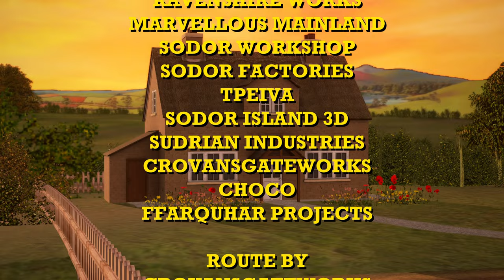Goodbye, Mrs. Kyndley By Richard Jordan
The last video for this year, and for a while. Okay for real this time, I will actually take a break making these types of videos.

Anyway this story was pretty neat, hopefully I can find more mature stories.

Massive thanks again to Dewdled for narrating this, really love his narration here! Though I did forget to tell him how to pronounce Mrs. Kyndley's name. That's on me lol.

I do not own The Railway Series & Thomas The Tank Engine.

Fuck, fuck, fuck, shit, shit, shit, ass, bitch, dammit (I have to say that if I want the comments to stay.)